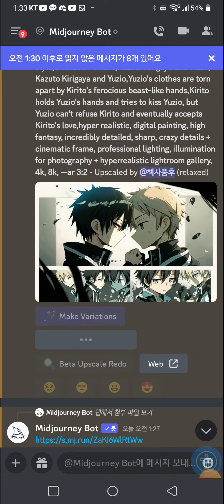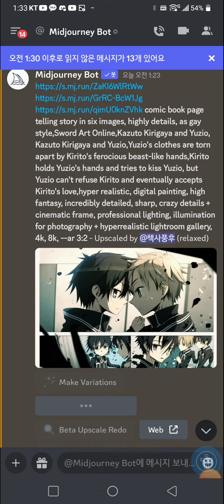666 도라에몽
666 도라에몽